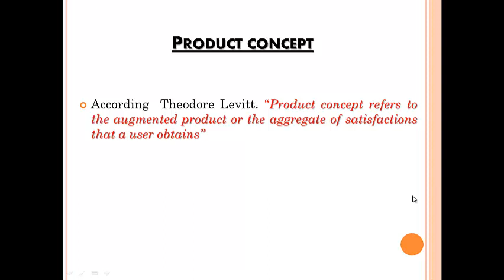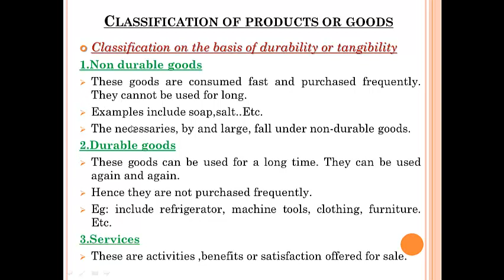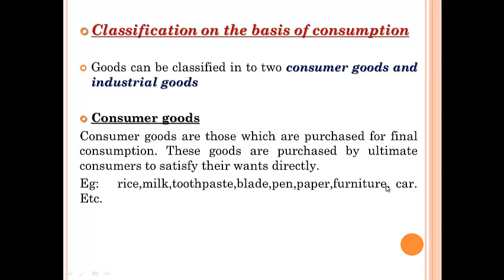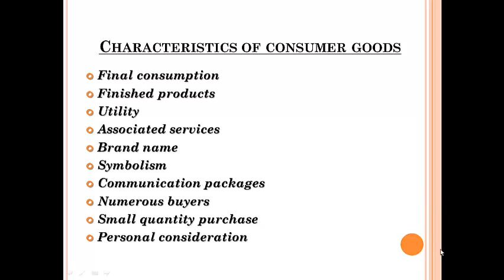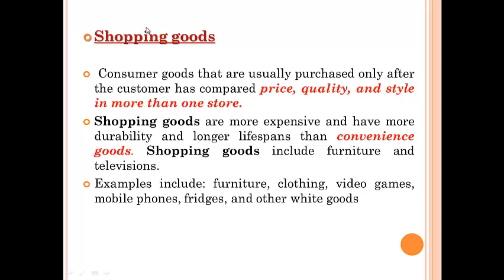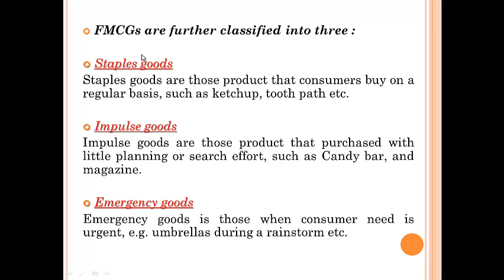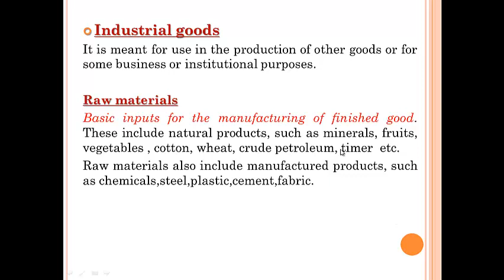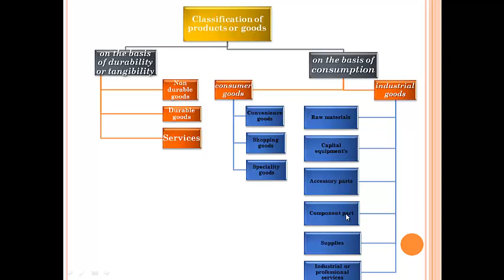PRODUCT PART 2 Classification of products